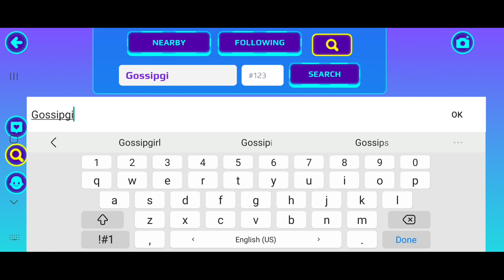عاجل⚠️لعبة سباق الكريزي ران ستتغير؟؟😱أخبار غامضة و تسريبات عن اللعبة🤫PK XD CRAZY RUN IS CRAZIER NOW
قناتي للفلوقات :
رابط قناتي الثانية :
رابط قناة اختي دانا :
israe Gamer PK XD
PK XD
لعبة سباق الكريزي ران ستتغير؟؟ أخبار غامضة و تسريبات عن اللعبة PK XD CRAZY RUN IS CRAZIER NOW
إضافة مخيم في بي كي اكس دي !!؟جميع تفاصيل تحديث التخييم القادم PK XD CAMP UPDATE عاجل إيميل عن تحديث الصيف القادم صور مسربة عن مخيم و ملابس و آثاث وبيوت قادمة PK XD CAMP SPOILERS  الفوز في الباركور الجديد بأسرع وقت في خمس ثواني وتحطيم الرقم القياسي PK XD G0 BUG
وأخيرا نزل تحديث زيرو غرافيتي إضافة باقات و بيوت و أشياء أكثر ضروري تشاهد PK XD NEW UPDATE IS HERE
التقيت بأشهر اليوتيوبرز في أكبر حفلة زيرو غرافيتي لايفوتكم PK XD BIG VOLTS PARTY